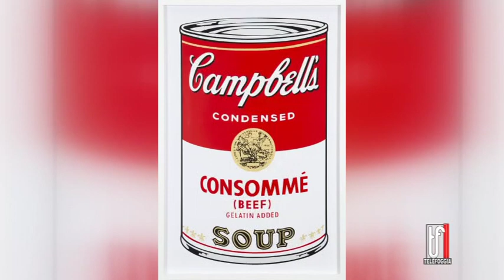Andy Wharol A Vieste, Dal 23 Marzo In Esposizione